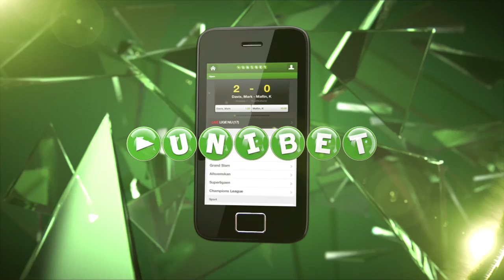Se startopstillingen mod Sønderjyske | fcktv.dk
Trænerteamet har valgt dagens start-11'er mod Sønderjyske. Se den i videoen her:

På skrift ser den således ud: Andersen - Høgli, Zanka, Antonsson, Bengtsson - Kacaniklic, Amartey, Delaney, Amankwaa - Kadrii, Cornelius.